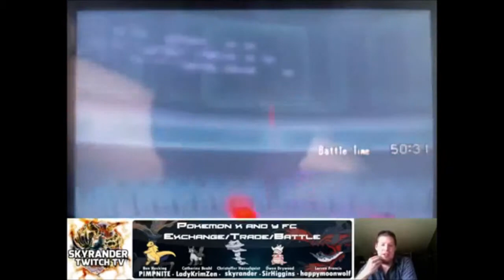Sky and Complexstylezzz VS Cleo94 and Titan atlas MEGA LATIOS ubers pokemon x and y battle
Skype/twitter Skyrander